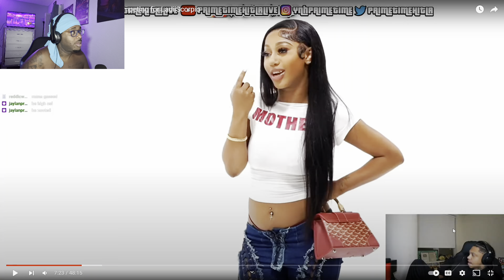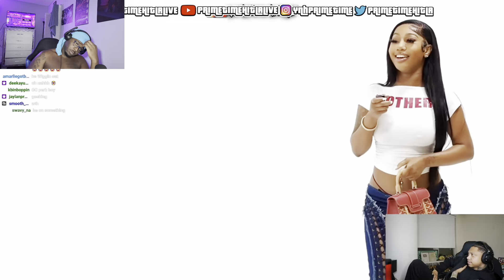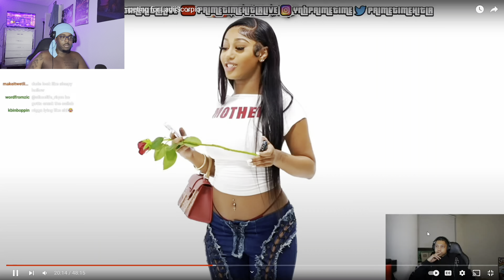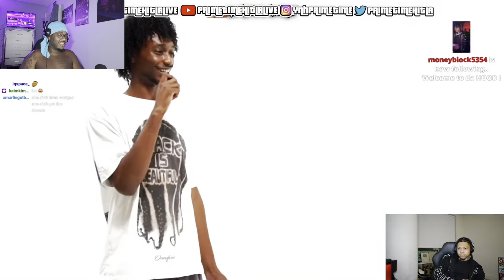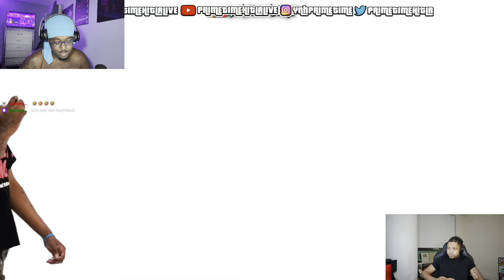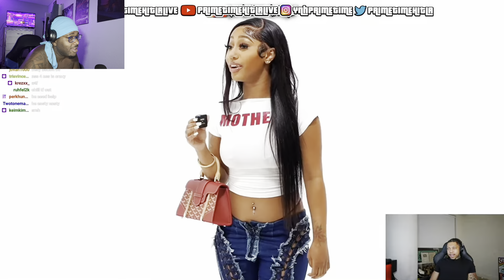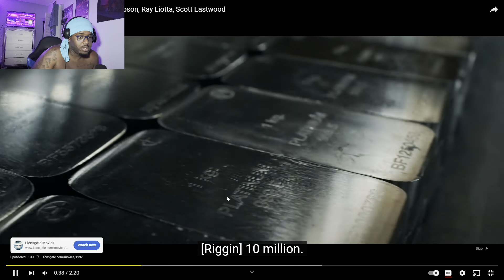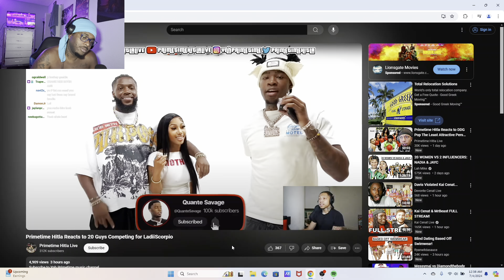20 Guys vs 1 Influencer : Ladiiscorpio **Reacting to Primetime Hitla Reaction**